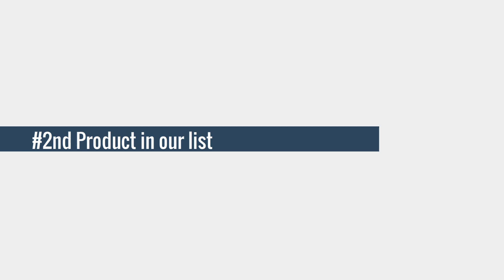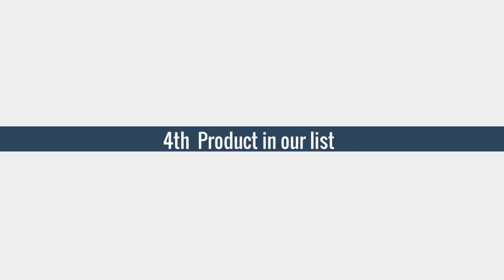5 Best Fishing Stools (Rated & Reviewed)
Top 5 Best Fisherman Stool
➜ Links to the best Budget Fisherman Stool we listed in this video:

➜ 1. Outdoor Folding Chair Fishing Chair Barbecue
➜ 2. Fishing Chairs Travel Chair Folding 3 Legs
➜ 3. Portable Bench Stool Mare Ultralight Picnic
➜ 4. Camping Stool Portable Folding Stool
➜ 5. Folding Chair Portable Fishing Chair